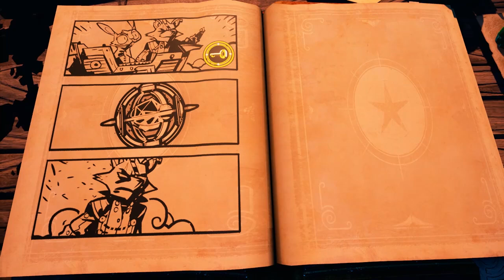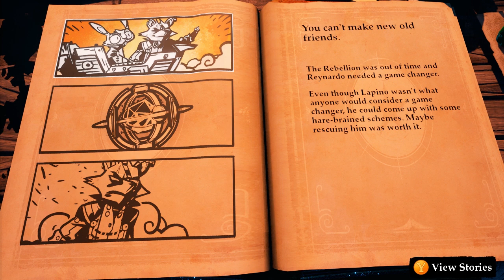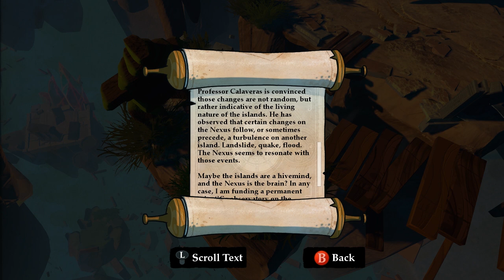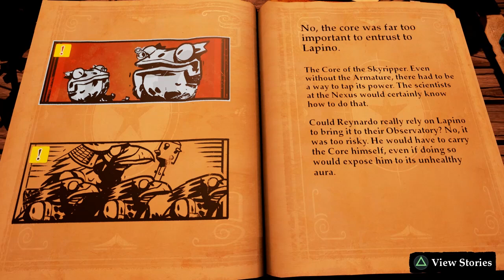Lost & Confused - Let's Play Stories: The Path of Destinies - Gameplay Part 5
Key Features:
Unique choice-based narrative in which players explore many different storylines to find the path to victory
Fluid and fast-paced combat blending acrobatic swordplay, grab attacks, special abilities, and more
Charming hand-drawn illustrations and a colorful storybook aesthetic
A deep skill tree where players can unlock powerful new abilities such as the Hookshot or even Time Mastery
An arsenal of magic-infused swords that can be crafted and upgraded
An original soundtrack that changes dynamically with every choice